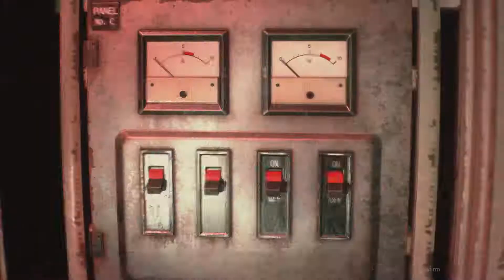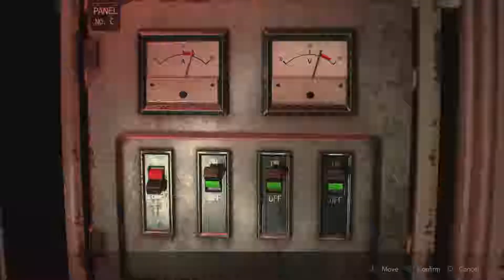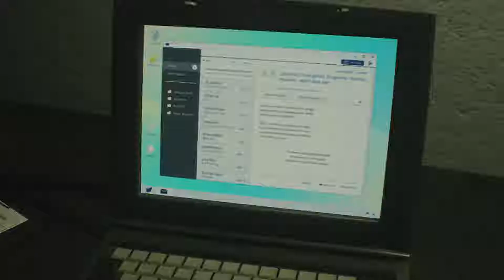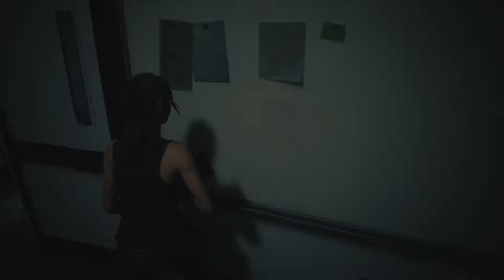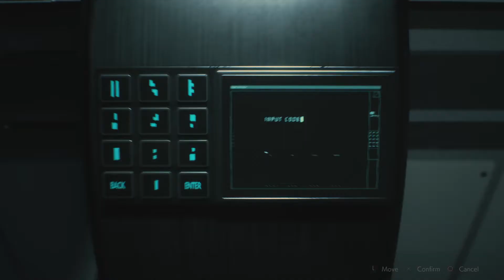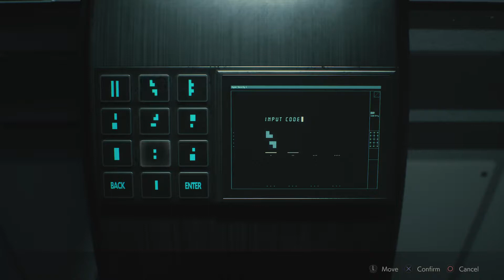[Walkthrough]Resident Evil 2 Remake 2019 HD PS4 Pro Claire B part5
The original Resident Evil 2 was released for PlayStation in 1998. Following the release of the 2002 remake of the first Resident Evil for GameCube, Capcom considered a similar remake of Resident Evil 2, but series creator Shinji Mikami did not want to divert development away from Resident Evil 4. In August 2015, Capcom announced that the remake was in development. No further details were released until E3 2018, when Capcom revealed a trailer and gameplay footage. Hideki Kamiya, director of the original Resident Evil 2, said that he had pushed Capcom to create the remake for years. Producer Yoshiaki Hirabayashi said the team was striving to capture the spirit of the original game, and that the team incorporated feedback received about Resident Evil 6, a game he also produced.

To meet modern expectations, the team attempted to make the remake more realistic; for example, Leon no longer wears large shoulder pads, which were added to distinguish his original, low-polygon model. Though they strove to make a "modern, accessible" game, they focused on horror over action, hoping to preserve a claustrophobic feel. The game uses the RE Engine, the same game engine used for Resident Evil 7, which allowed for Capcom to modernize the gameplay. Producer Tsuyoshi Kanda acknowledged the difficulty of making zombies seem scary and threatening, as they had became ubiquitous in entertainment media since the release of the original Resident Evil in 1996. By removing the fixed camera angles, the team had to use different ways to conceal enemies, using elements such as room layout, lighting, and smoke. The new camera system also affected the sound design, as it no longer made sense for sound to come from a fixed source.